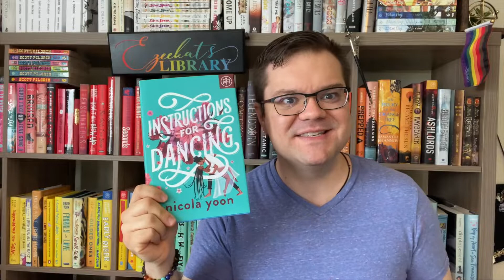Ezeekat's Book Club September 2021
Happy September! I'm so excited to share the Ezeekat's Book Club pick with all of you and I hope it touches your heart as much as it did mine!

More About the Book:
In this romantic page-turner from the author of Everything, Everything and The Sun is Also a Star, Evie has the power to see other people's romantic fates--what will happen when she finally sees her own?

Evie Thomas doesn't believe in love anymore. Especially after the strangest thing occurs one otherwise ordinary afternoon: She witnesses a couple kiss and is overcome with a vision of how their romance began . . . and how it will end. After all, even the greatest love stories end with a broken heart, eventually.

As Evie tries to understand why this is happening, she finds herself at La Brea Dance Studio, learning to waltz, fox-trot, and tango with a boy named X. X is everything that Evie is not: adventurous, passionate, daring. His philosophy is to say yes to everything--including entering a ballroom dance competition with a girl he's only just met.

Falling for X is definitely not what Evie had in mind. If her visions of heartbreak have taught her anything, it's that no one escapes love unscathed. But as she and X dance around and toward each other, Evie is forced to question all she thought she knew about life and love. In the end, is love worth the risk?